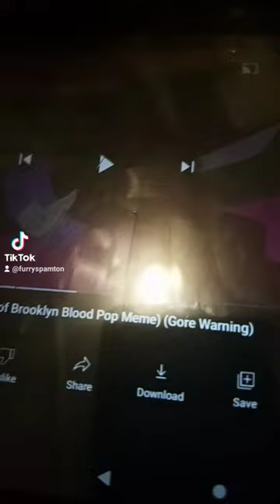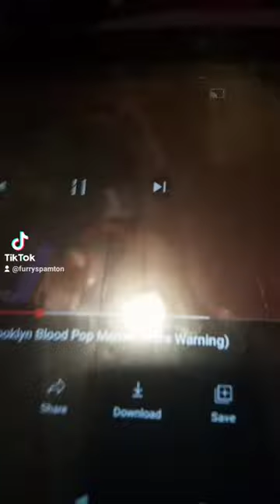Explaining something from my series Age of Tordak